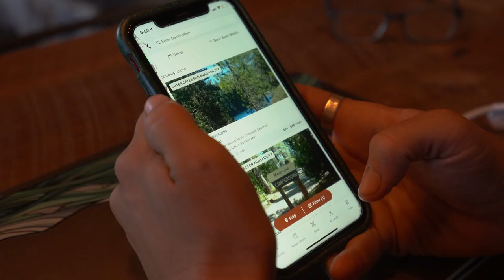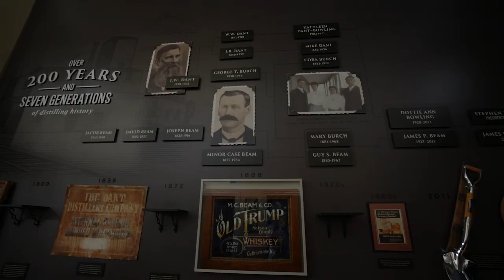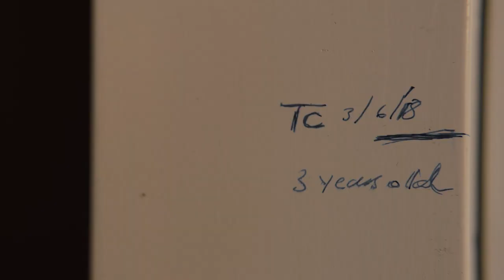California: Backpacker Get Out More TV S2 E5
Backpacker Magazine's Get Out More TV heads to California! Join Steve and Jordan and their pal, Preston as they discover the High Sierra is a spectacular destination for a basecamp adventure. In this episode they hit the high lakes for some hiking, fishing, yoga and slacklining! Must see BPTV WATCH NOW!

0:34: Recreation.gov
0:45: Mystery Ranch
1:33: Darn Tough
2:10: Maps.com
3:25: Oboz
4:15: Yellowstone
4:50: Leki
8:00: Sea to Summit
8:52 Jetboil
11:05: Enter to Win
24:35: Sawyer
25:10: Leatherman